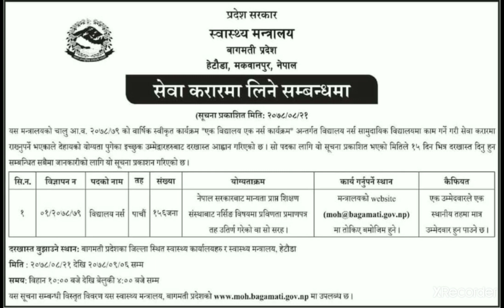Vaccancy From bagamati Province for School Health Nurse|| SN HA CMA ANM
Health Lok Sewa/स्वास्थ्य लोक सेवा (Health Assistant, Staff Nurse, CMA/AHW, ANM, Lab Technician, Lab Assistant, Pharmacy, Physiotherapy, Radiography, Dental, Opthalmo, Anesthesia, Ayurveda, Homeopathy,etc).

Namaste, health lok sewa related student, medical field student.